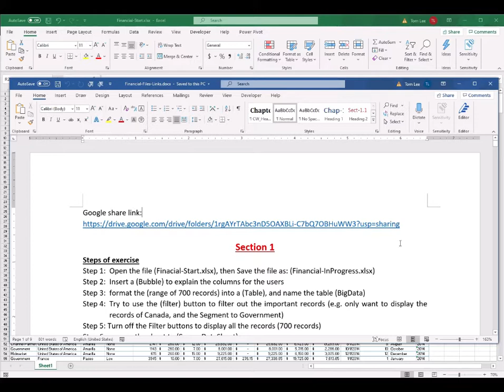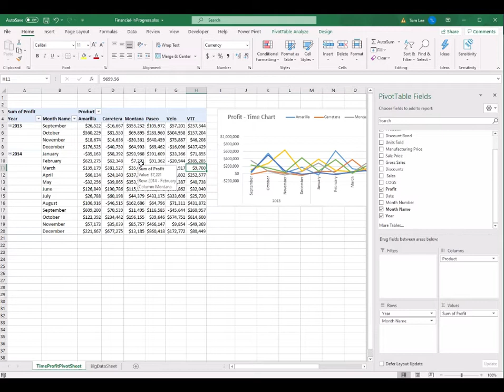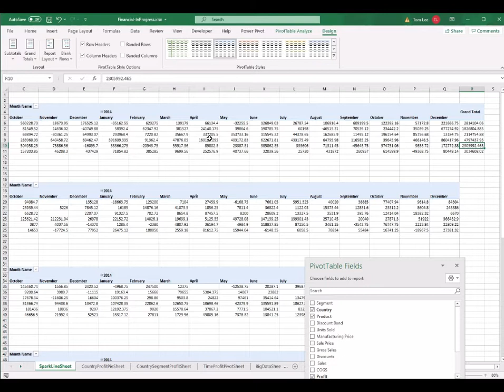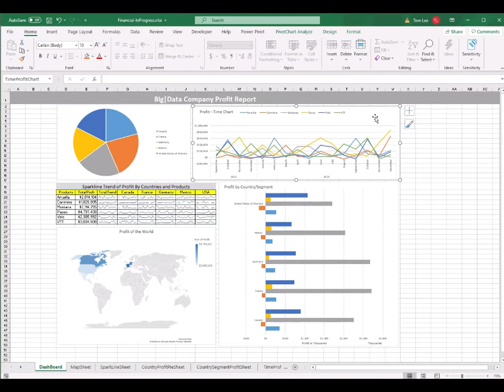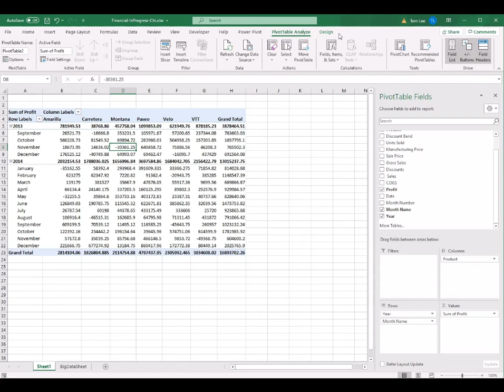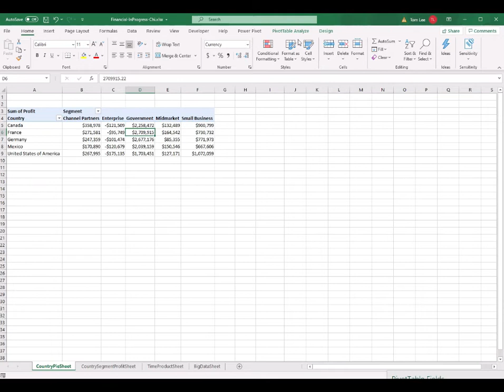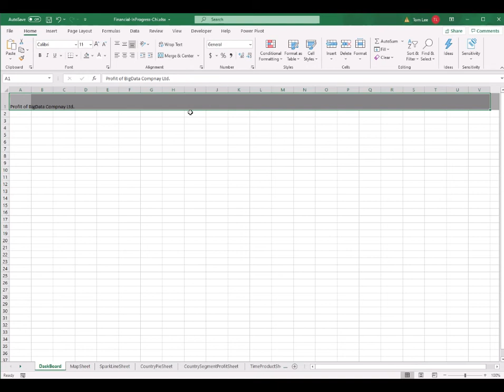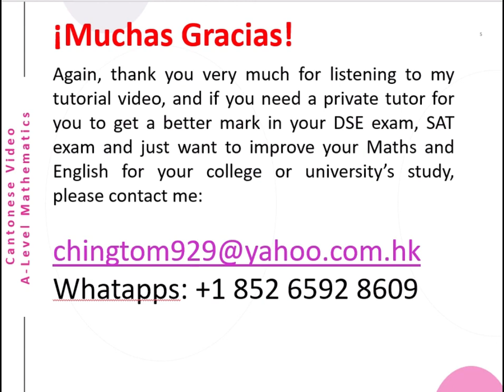Excel Dashboard from Pivots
Ladies and gentlemen, I have recorded a new series of tutorial videos, they are all about the useful practice of Excel 2016, 2019. My first video is on the (Creation of a Beautiful Dashboard from a series of Pivot tables). The length of the video is 1:34:50, it includes English version (0:00 to 45:00) and Cantonese version (45:00 to 1:34.50). I have also attached a list for you to download the exercise files and you can follow my tutorial steps by steps. I hope that after those tutorials, you will be an expert in Excel. Good luck and Muchas Gracias!